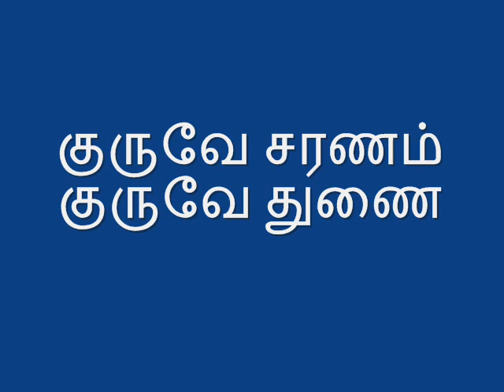குருவே சரணம் குருவே துணை